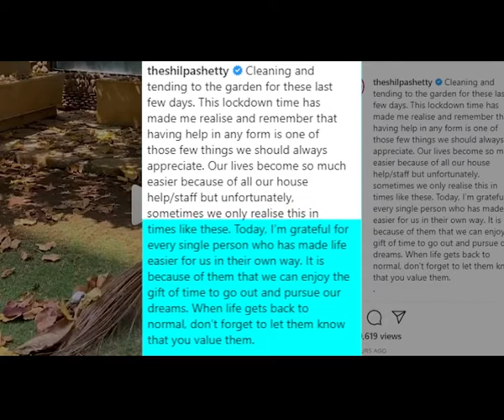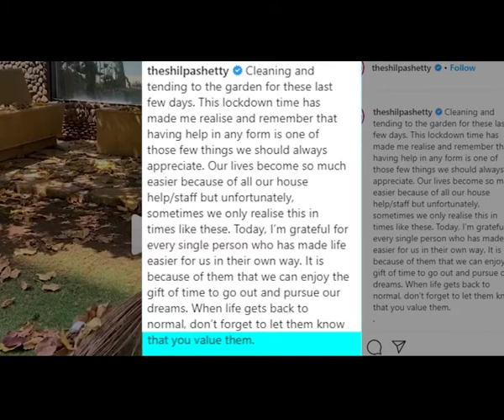Shilpa Shetty cleans up garden pens heartfelt note for house help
Actress Shilpa Shetty Kundra considers sweeping as one of the best workouts during coronavirus lockdown.shilpa